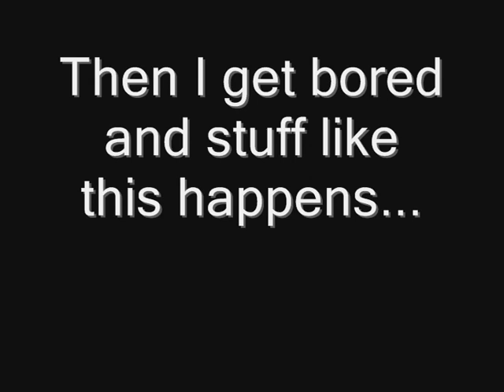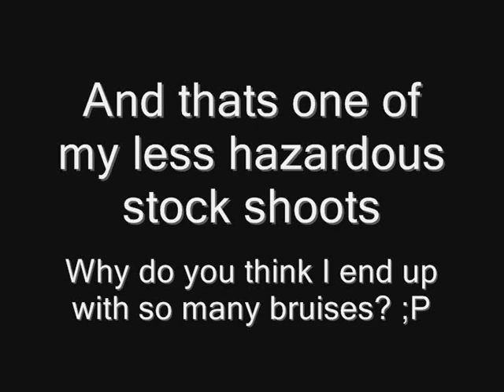'The Ball' Stock Shoot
Video of the stock shoot 'The Ball' that I did today. Warning: One cookiekitty-stock was slightly harmed during the making of this film ;)
This is what I'm talking about for my 'floor':